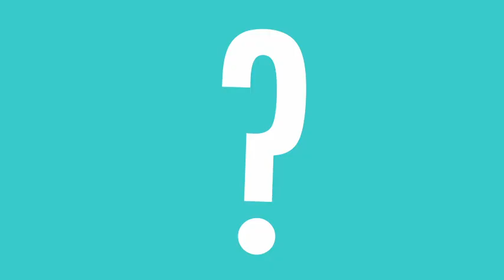KIDS Animals 2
Potawatomi